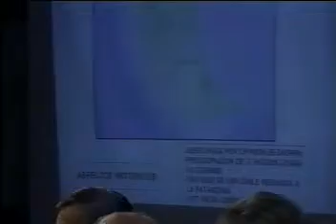2001 08 09 Seminario U Finis Terrae La guerra que evitó Pinochet